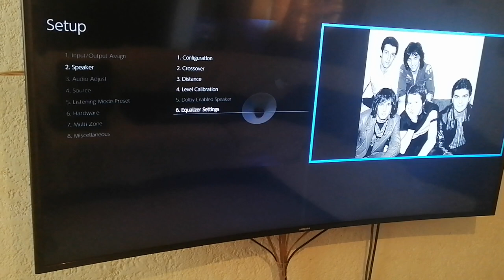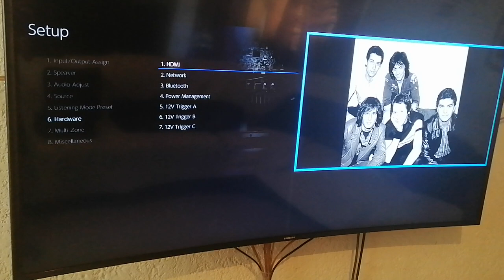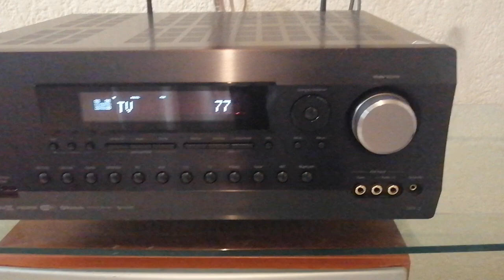Integra DRX-3 Audio Test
⭕Integra DRX-3⭕

✅ Dolby Atmos & DtsX

Hdmi 2.0
4K60p
HDR
H.D.C.P.2.2
Arc
Phono input
Usb
WiFi
Bluetooth
AirPlay
óptica
Coaxial
Dlna
Hi-Res Audio
Flac, Wav, Alac, Apple Lossles
Tunein
Tidal
App control
Zona2
Pre out para todos los canales

Surround Back asignable

Bi-Amp para los canales frontales

Estable a 4 ohms

Codecs: Dolby Atmos, DtsX, Dolby True Hd, Dts Hd Master, Dolby digital ex, Neo6, Hi-Resolution Audio, multi estéreo y diferentes modos acústicos.

No se tienen los derechos de autor. Solo es con fines ilustrativos/"Demo".